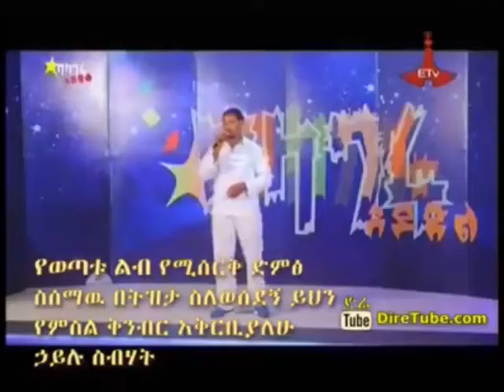አስገራሚ ችሎታ የራሱን ድርሰት (ዜማና ግጥም)ያንጎራጎረው ወጣት ሀይሉ ክቪዲዮው ጋር እነዳዋደደው